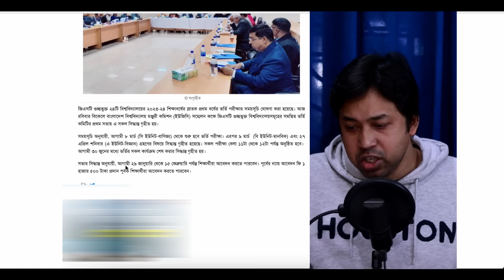গুচ্ছ ভর্তি পরীক্ষা ২০২৪- আবেদন-সময়-তারিখ নিয়ে আজকের মিটিং এর সিদ্ধান্ত ! GST Admission 2024 Update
গুচ্ছ ভর্তি পরীক্ষা ২০২৪- আবেদন-সময়-তারিখ নিয়ে আজকের মিটিং এর সিধান্ত !   | GST ভর্তি পরীক্ষা ২০২৪ আপডেট | GST Admission 2024 | গুচ্ছ ভর্তি পরীক্ষা ২০২৪

নিউজঃ TDC

Anti Privacy Warning:
Thumbnail Text: ২০২৪ সালের GST ভর্তি পরীক্ষা নতুন মানবণ্টন ও যোগ্যতা